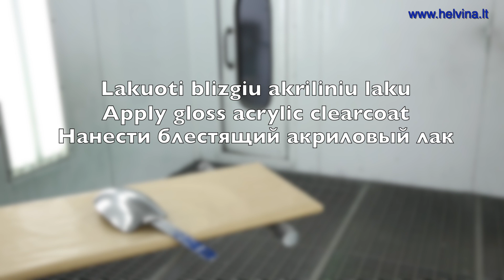MIPA Vicrome mirror glaze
Baziniai dažai, skirti sukurti paviršių, panašų į chromuotą, išgaunant veidrodinį efektą. Puikiai tinka dažyti ratlankiams, papuošimo detalėms ir t. t. Siekiant apsaugoti nuo atmosferos poveikio, UV spindulių ir mechaninio poveikio, paviršių nulakuoti Mipa 2K laku, pagamintu skiediklio pagrindu.